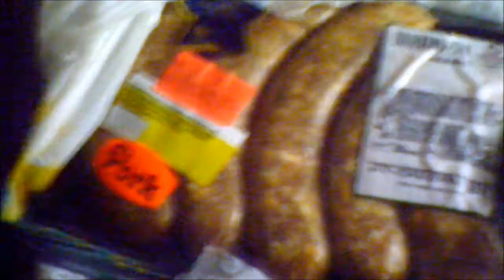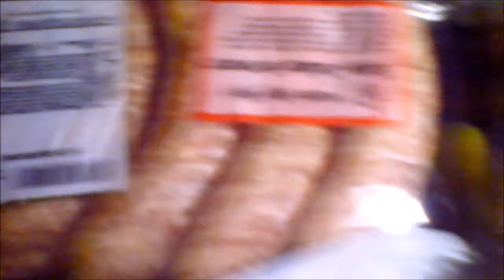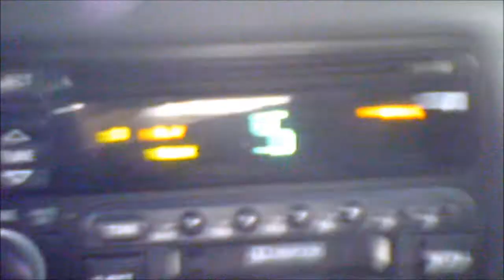Godzilla Day 2014 Video Diary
My crappy ateempt at a video diary for Godzilla premiere on 5/16/2014.